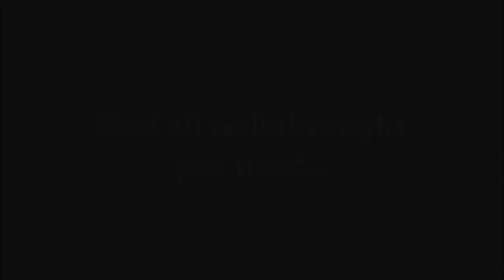Delicious - Emily's New Beginning CE Patrick's Garden Level 3.1